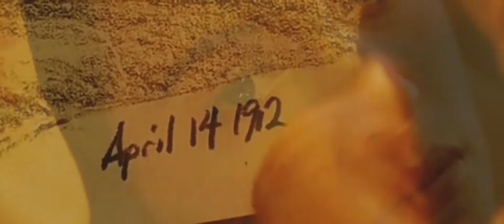That`s My Heart (unofficial video) | LINDEMANN | Titanic | Editing by Maria Pugachova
Director:  James Kameron
Editing director: Pugachova Maria
Actors: Kate Winslent, Leaonardo DiCaprio